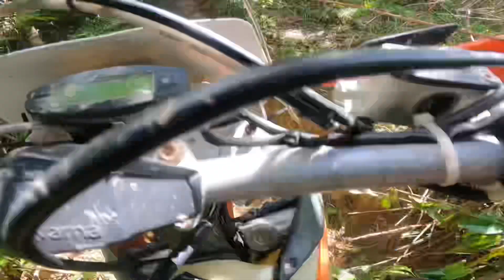Best Trail In Kalawakan Drt 11.27.22